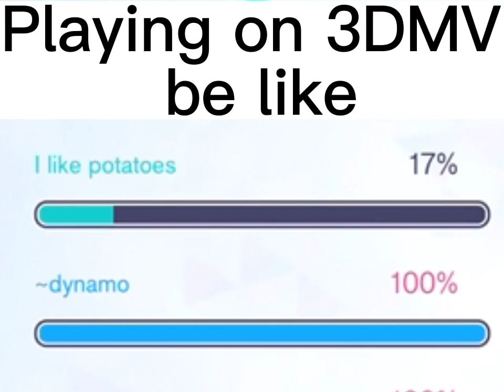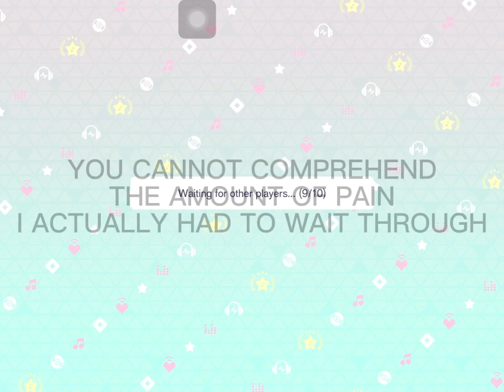Oh, maintenance. Time to play Project Sekai!